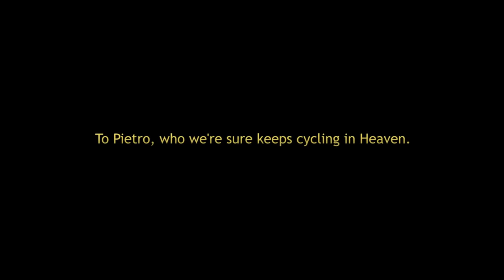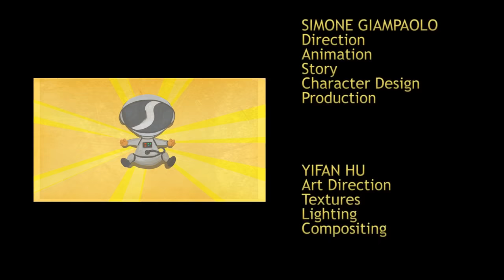CGI **Award-Winning** 3D Animated Short : "Espero (Hope)" - by Team Espero | TheCGBros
Check out this humerous 3D animated short called "Espero (Hope)" a humorous, entertaining but also educational animated comedy which sarcastically shows how Gaia, our planet Earth, met humankind years and years ago, and all the problems which followed!

A criticism of our modern society and of the way we"ve been "evolving" over the centuries. Apart from having a quite original visual style, ESPERO? (HOPE?) is also the very first 3D animated film fully dubbed in Esperanto, a beautiful universal language created over a hundred years ago to foster peace and international understanding between people.

Graduation film created at the National Centre for Computer Animation in Bournemouth (UK) by Simone Giampaolo, Yifan Hu and Henrik Linnes.

Awards:
• BLUE-ZOO Award for Best Major Project (Bournemouth, UK)
• Children’s Prize at Dieciminuti Film Festival 2014 (Italy)
• Best Animation at Ecozine Film Festival (Spain)
• Silver Award at the 2nd Northeastern Asia International Ani-Com Competition
• Best Animation at Kino-Teatro-Festivalo (USA)
Official Selections:
• MIA Animation Festival 2013 (USA)
• Canterbury Anifest 2013 (UK)
• Offline Film Festival 2013 (Ireland)
• Animation Festival Anima-São (Brazil)
• EcoCup Film Festival (Russia)
• Chitrakatha’13 (India)
• Golden Orchid International Animation Festival (USA)
• Animae Caribe Animation Festival (Caribbean)
• Animax Skopje Fest 2013 (Macedonia)
• Libelula Festival (Spain)
• Curtain Raiser The Malta Children´s Film Fest
• NOFI World Festival of Student & Non-commercial Films
• Dieciminuti Film Festival (Italy)
• Environmental Film Festival in the Nation"s Capital (USA)
• Watersprite: The Cambridge International Student Film Festival (UK)
• Animated Exeter 2014 (UK)
• St Albans Film Festival (UK)
• 2014 Chester International Film Festival (UK)
• EcoFocus Film Festival (USA)
• Skepto International Film Festival (Italy)
• Bangkok International Student Film Festival
• National Film Festival for Talented Youth 2014 (USA)
• ISFFI 2014 (India)
• The West Virginia Mountaineer Short Film Festival (USA)
• ANNECY 2014 (France)
• Ecozine Film Festival 2014 (Spain)
• 4th Kalat Nissa Film Festival (Italy)
• International Animation Festival GOLDEN KUKER (Bulgaria)
• International Children’s Film Festival (Poland)
• Malta Animation Film Festival
• Seattle International Film Festival (USA)
• KIKI - international film festival for kids (Croatia)
• ZLÍN FILM FESTIVAL (Czech Republic)
• SICAF 2014 (Korea)
• Anima Mundi International Animation Festival (Brazil)
• International Changing Perspectives Short Film Festival (Turkey)
• FICAIJ - International Film Festival for Children and Youth (Venezuela)
• The Frederick Film Festival (USA)
• Festivali Filmit Ballkanik Dhe Artit Kulinar (Albania)
• Supertoon International Animation Festival (Croatia)
• Comicron Film Festival (Italy)
• Anibar International Animation Festival (Kosovo)
• 2nd Northeastern Asia International Ani-Com Competition
• C.A.K.E. - Creative Animation Knowledge Exchange 2014
• Golden Anteaters 2014 (Poland)
• Esperanto Performing Arts and Film Festival (USA)
• Athens Video Art Festival 2014 (Greece)
• 30th Interfilm Berlin (Germany)
• CologneOFF X – Cologne International Videoart Festival (Germany)
• 2014 Ethiopia International Film Festival
• 10th Annual Children’s Film Festival Seattle (USA)
• Comedy Short Film Festival at Plaza Romania
• Seoul Guro International Kids Film Festival (GUKIFF2016)

~ Director
~ Animator
~ Character Designer
~ Story Artist
~ Producer
~ Art Director
~ Lighting TD
~ Texture Artist
~ Compositor
~ Technical Director
~ Lead Modeller
~ Animator
~ Problem Solver
~ Music
~ Sound Designer
MARIANA EVLOGIEVA
~ Esperanto translation
~ Dubbing
MARGAUX COUET
~ 2D Visual Effects
PETTER VILBERG
~ Script Editor